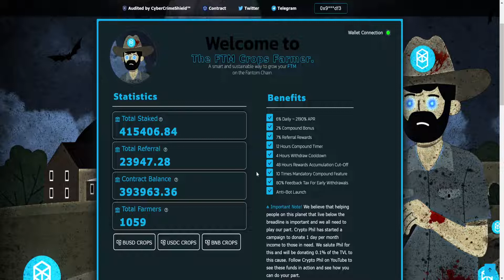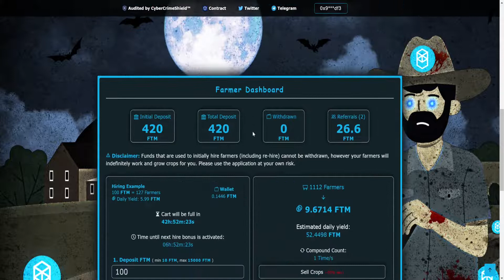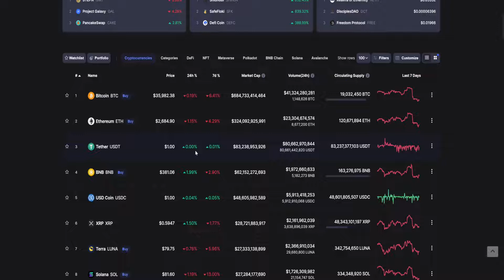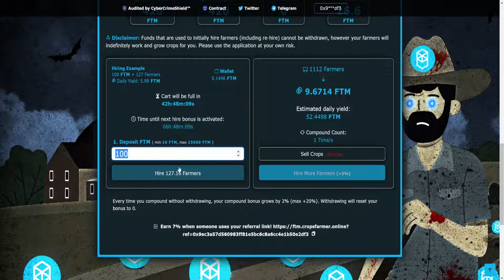THE FANTOM CROPS FARMER POSTLAUNCH - DIE BESTE MÖGLICHKEIT IM BÄRENMARKT!? | 2022 (Deutsch)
The Fantom Crops Farmer

✅ DIE PROFITABELSTEN MINER PROJEKTE

🖥 MEINE KRYPTOBÖRSEN

📈 MEINE AKTIENBÖRSE

📈 MEIN STEUERTOOL